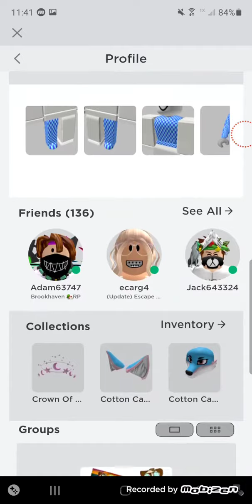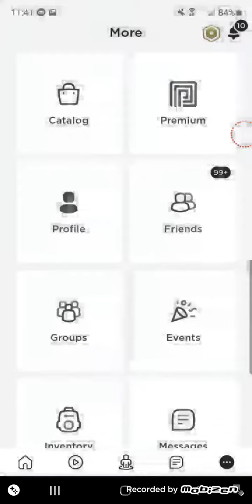PROOF THAT MY ROBLOX ACCOUNT IS GOING NUTS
g
Find me!◑¬◐
DeviantArt: PvzCatFlower
Minecraft: GCCG Grumpy
Roblox: SalQueenOfCats
Backup: Sal_TheCloudCat
Among us: GCCG
PopJam: GrumpyChristmasCatGirl
Picsart: @gccggrumpy (can't get back in)
Make sure to join my roblox group!!(づ ◕‿◕ )づ